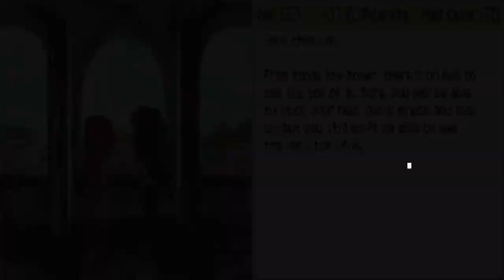Museum - Professor Layton and the Diabolical Box 100% Playthrough |19| Void Ink Plays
After more walking, and learning about vampires? We finally go to the museum which puts us on another pursuit.
Professor Layton and the Diabolical Box Part 19
Our two gentlemanly lads are back again, this time an evil box that kills people is on the chopping block. Will we solve the mystery?
Professor Layton and the Diabolical Box, known in Australia and Europe as Professor Layton and Pandora's Box, is the second game in the Professor Layton series by Level-5. It was followed by a third game, Professor Layton and the Unwound Future. The game follows Professor Layton and his self-proclaimed apprentice Luke as they travel cross-country by train to solve the mystery behind a mysterious box that is said to kill anyone who opens it. An enhanced mobile port of Diabolical Box, subtitled "HD for Mobile", was released on December 5, 2018.
professor layton,layton,level-5,nintendo ds,diabolical box,pandora's box,puzzle game,gaming